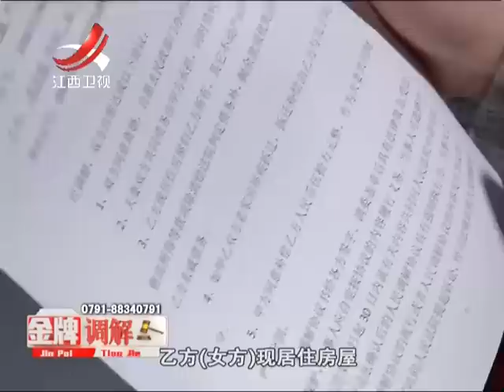20160521 金牌调解 执意离婚的丈夫 子女不得干涉父母自由